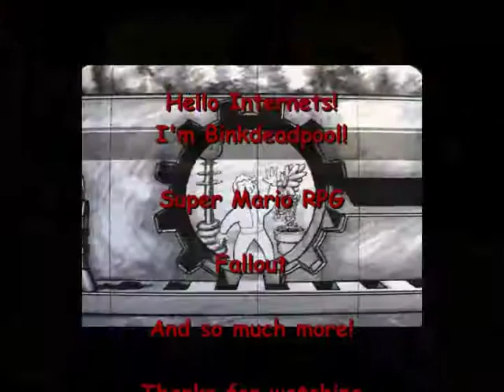Let's Play Minecraft #15 - Talkin' Bout Stuffs